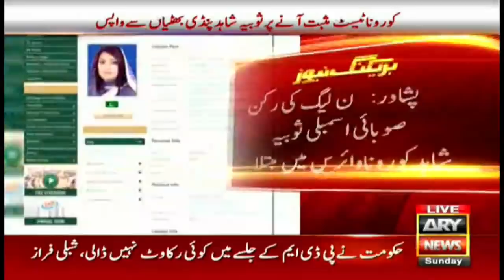PML-N worker Sobia Shahid tests positive for Coronavirus